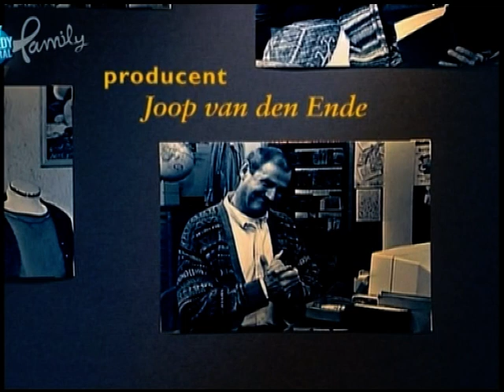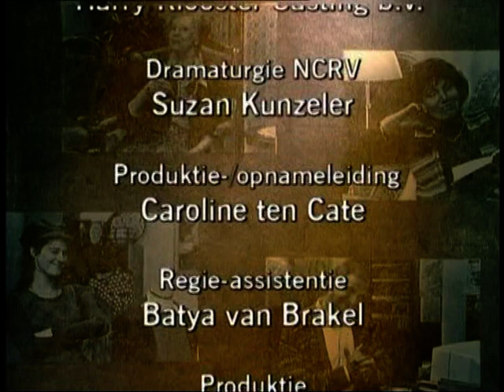Zonder Ernst deel 67 'Hokken en verbouwen'